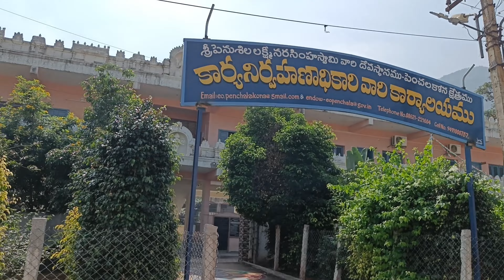Penchalakona Lakshmi Narasimha Swamy Temple | Complete Tour | Andhra Pradesh Tourism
Penchalakona Narasimha Swamy Temple near to Nellore temple is at foot of hill station, eye catching landscapes, water falls many more in 4K